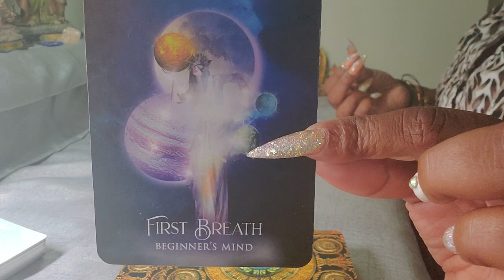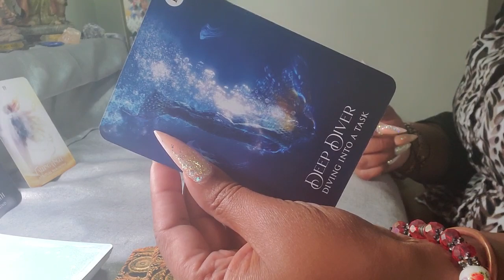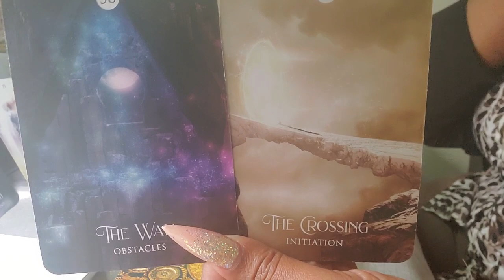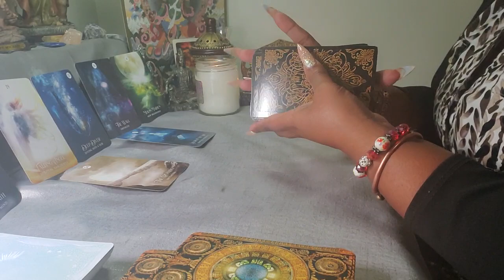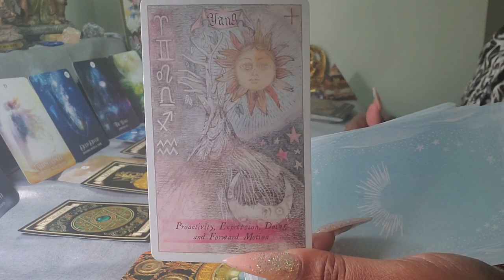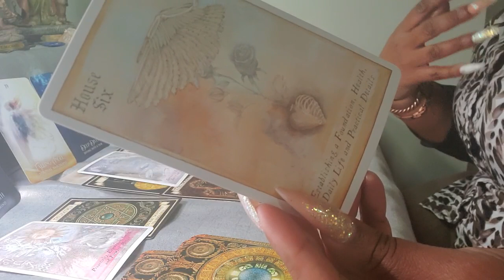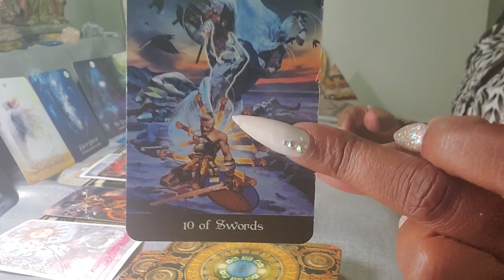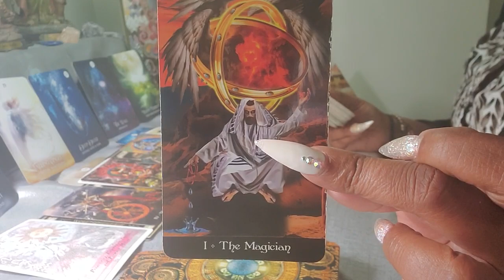Scorpio ♏️ The Possibilities are Limitless. The Stars Are Aligning For You. July 2022